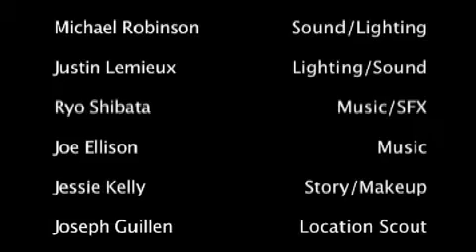Trick or Treat (2008 48HFP San Francisco)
Samantha Rose has no idea who will be the next person to "Trick or Treat" at her door halloween night. Between the constant knocks at the door, and the visit from the building superintendent, will she ever finish packing for her trip? Will she heed the warning of Mr. Jenkins?